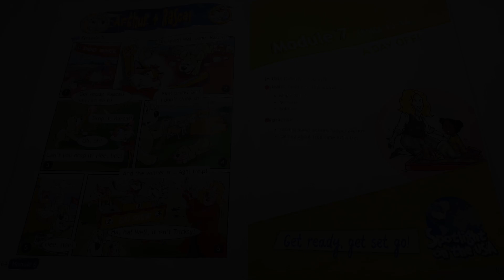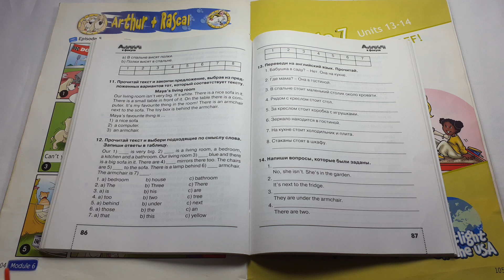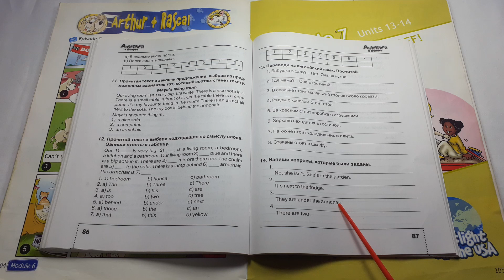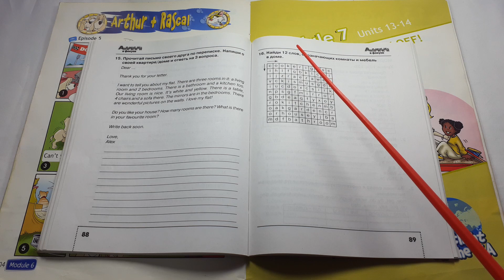Spotlight 3 / Arthur + Rascal p.104 / Сборник p.86-89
Spotlight 3 класс, Урок "Arthur + Rascal", страница 104 + сборник упражнений страница 86-89.